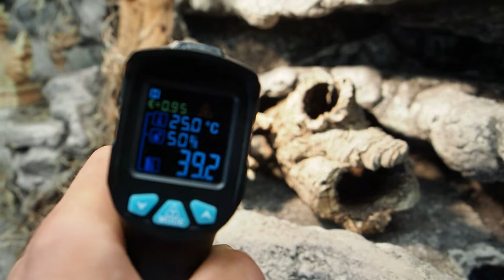Leopardgecko Terrarium Anschaffungskosten | CapCobi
Hey Leute! Hier ist das Video zu den Anschaffungskosten. :)

Ich hatte ein Wüsten-Terrarium für meine Leopardgeckos gebaut.
In dem Video seht ihr detailiert was ich für das MAterial ausgegeben habe.
Wenn ihr noch Fragen oder Anregungen habt, schreibt es gerne in die Kommentare.

Styroporplatten:
Weiß:
Schwarz:
Für den Bau in Glasterrarien cool:

Die Wurzeln findet man im Aqua oder Terraristik-Store.

PU Schaum:
Diesen SCHWARZEN PU Schaum werde ich noch ausprobieren:

Lüftungsgitter (Achtung!: da muss noch ein Netz rein. Sonst brechen Futtertiere aus):
Netz aus Edelstahl:

Voll und Abtönfarbe z.B.:

Spielzeuglack:
(Achtet immer auf DIN EN 71.3)

Fassungen (Möglichkeit Kabel im Terarrium zu führen)
Trixie 76108 Set Keramikfassung

Kabel oben rausgehend:

Lucky Reptile Halogen Sun Mini Doppelpack - 35 W

Kabelkanäle z.B.:

Exo Terra Höhle für Reptilien, im Azteken Style

Exo Terra Wassernapf, im Azteken Style

Mein komplettes Werkzeug ist von Stanley:

Mein Dreh Eqiupment:
Kamera:
Olympus M1 Mark III